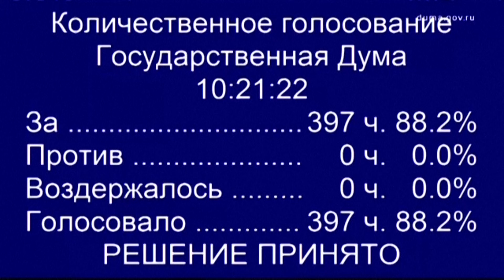Putin dijo que un acuerdo con Ucrania deberá considerar el territorio ocupado por el ejército ruso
El presidente ruso, Vladimir Putin, afirmó que un eventual acuerdo de paz con Ucrania, donde el ejército ruso controla un 20% del territorio, debería basarse "en las realidades" del campo de batalla.